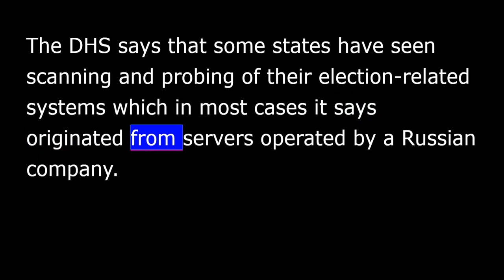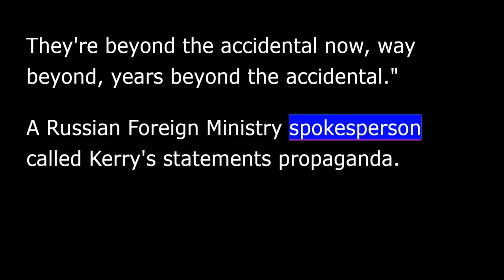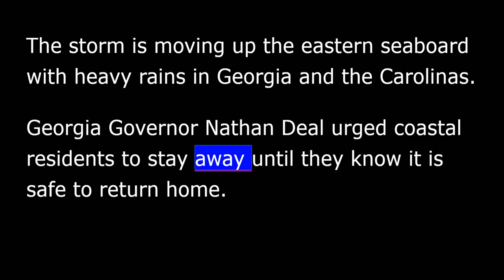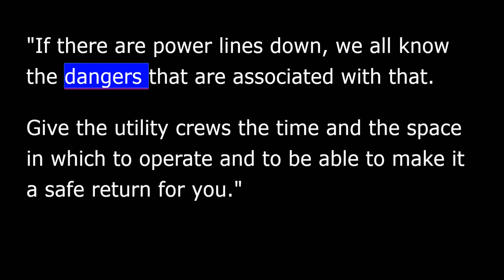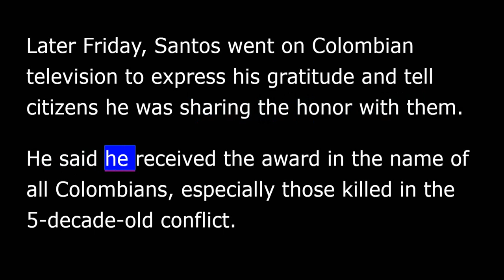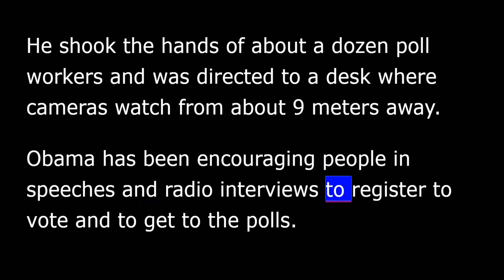VOA news for Saturday, October 8th, 2016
for audio and text
VOA NEWS
From Washington, this is VOA news.  I'm David Byrd reporting.
The United States officially accuses Russia of being behind several computer attacks aimed at influencing the U.S. presidential election.
A joint statement by the Office of the Director of National Intelligence and Department of Homeland Security said based on the scope and sensitivity of the cyber-attacks, only Russia's senior-most officials could have authorized them.
The DHS says that some states have seen scanning and probing of their election-related systems which in most cases it says originated from servers operated by a Russian company.
However, the statement says the U.S. is not now in a position to attribute this activity to the Russian government.
Russia has repeatedly rejected accusations that it hacks the United States.  The Interfax news agency quoted Kremlin spokesman Dmitry Peskov on Friday as saying that the accusations were, in his words, "nonsense."
U.S. Secretary of State John Kerry is calling for a war crime's investigation of Russia and Syria following an attack on a Syrian hospital Thursday night, which left 20 people dead and 100 wounded.
Kerry said in Washington that there must be some accountability for the violence ravaging the country.
"... and those who commit these would and should be held accountable for these actions.  They're beyond the accidental now, way beyond, years beyond the accidental."
A Russian Foreign Ministry spokesperson called Kerry's statements propaganda.  Maria Zakharova said that there are some very serious legal consequences behind this terminology and accused Kerry of using the terms to, in her words, "inflame the situation."
Hurricane Matthew continues to unleash powerful winds and heavy rains on the southeastern U.S. coast while the death toll continues to mount in storm-ravaged Haiti.
The National Weather Service said that Matthew, which has weakened to a Category 2 storm, is hugging the coast of northeast Florida as it moves north-northwest with maximum sustained winds of 177 kilometers per hour.
The storm is moving up the eastern seaboard with heavy rains in Georgia and the Carolinas.  Georgia Governor Nathan Deal urged coastal residents to stay away until they know it is safe to return home.
"If there are power lines down, we all know the dangers that are associated with that.  Give the utility crews the time and the space in which to operate and to be able to make it a safe return for you."
Matthew has already left hundreds dead in the Caribbean, including at least 400 people in Haiti.
Colombia's President Juan Manuel Santos was awarded the Nobel Peace Prize Friday for his efforts in securing the end of a more than five-decade-old conflict with Marxist rebels.
Nobel Committee head Kaci Kullmann Five made the announcement.  "The Norwegian Nobel committee has decided to award the Nobel Peace Prize for 2016 to Colombian President Juan Manuel Santos for his resolute efforts to bring the country's more than 50-year-long civil war to an end."
Later Friday, Santos went on Colombian television to express his gratitude and tell citizens he was sharing the honor with them.  He said he received the award in the name of all Colombians, especially those killed in the five-decade-old conflict.
Santos and Revolutionary Armed Forces of Colombia leader Rodrigo Londono, also known as "Timochenko," signed a historic peace accord last month.  The treaty was later rejected by a majority of voters in a referendum.
U.S. President Barack Obama used a return to his hometown of Chicago to cast an early ballot in this November's election Friday.
The president spoke at a fund raiser for Democratic House candidates and then stopped at the Cook County Office Building.  He shook the hands of about a dozen poll workers and was directed to a desk for cameras watch from about nine meters away.
Obama has been encouraging people in speeches and radio interviews to register to vote and to get to the polls.
And, the U.S. Labor Department says the country's economy added 156,000 jobs in September.  The unemployment rate increased slightly to five percent.